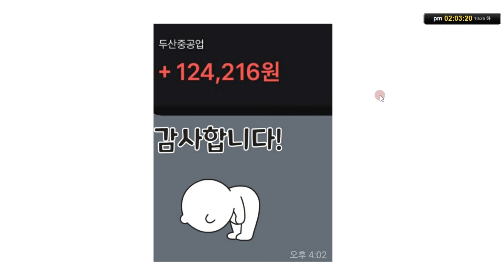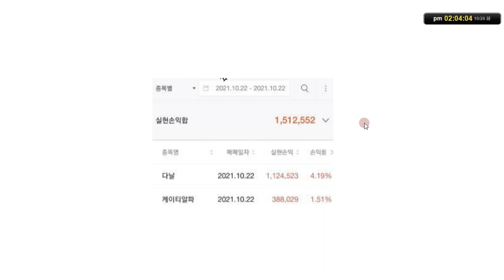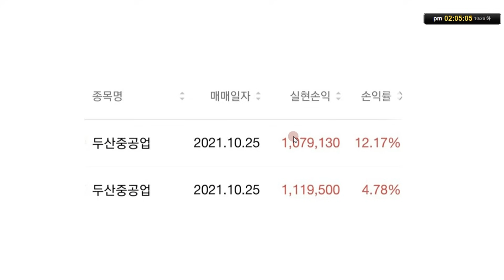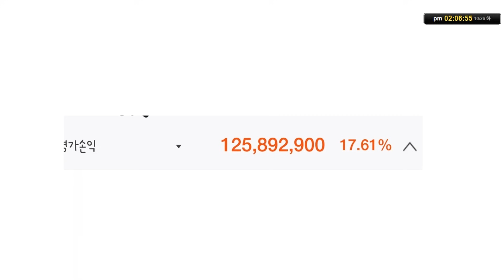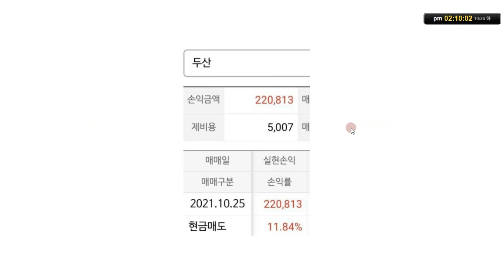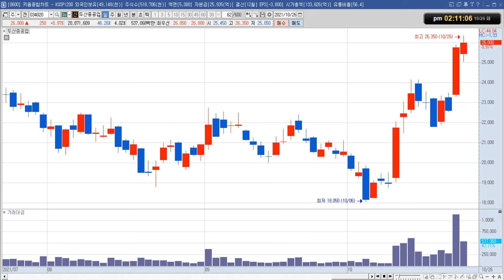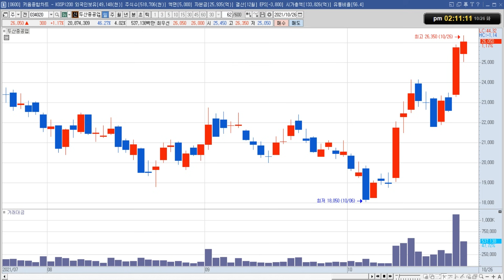두산중공업 주가 전망 "빅 이벤트 앞두고 잠시 쉬는 구간 집중!"